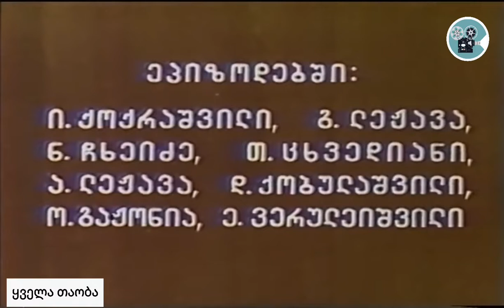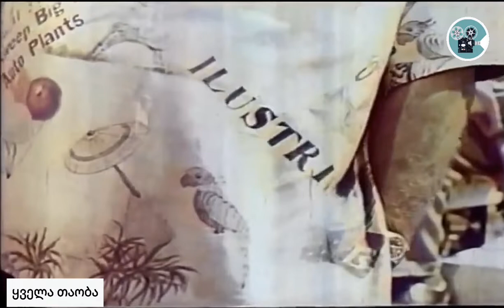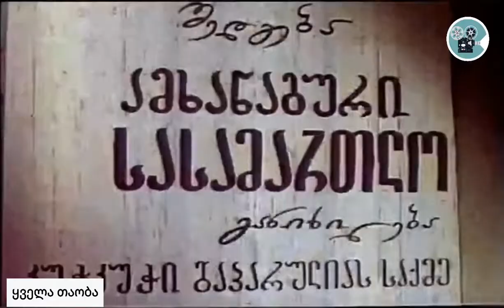ყველათაობა ბურთი და მოედანი 1961.წელი (45)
ბურთი და მოედანი 1961.წელი
Ball and Field / Мяч и поле
ქართული ფილმი. 27 წუთი. ფერადი. მოკლემეტრაჟიანი. კომედია.📽🎬🎥🎞

ე. ბერძენიშვილის მოთხრობა ,,გულშემატკივრის“ მიხედვით
რეჟ.- გუგული მგელაძე . სც.- სულიკო ჟღენტი, გუგული მგელაძე. ოპ.- ფელიქს ვისოცკი. მხ.- რომან მახარაძე. კომ.- ფელიქს ღლონტი. ხ.ოპ.- დავით ლომიძე. დირიჟ.- ვახტანგ ფალიაშვილი. სურ.დირ.- გიორგი ბურდული

როლებში: იპოლიტე ხვიჩია (კუჭკუჭი გაწერილია), ვახტანგ ნინუა (გერონტი), გრიგოლ თალაკვაძე (ზოსიმე), დოდო აბაშიძე (გედეონი), ოთარ ზაუტაშვილი (გიორგი), ირაკლი ნიჟარაძე (სამსონი), ირაკლი ქოქრაშვილი (მილიცილი), აბესალომ ლორია (გულშემატკივარი ნაჩუქარი ბილეთით), ჰენრიეტა ლეჟავა (გედეონის მეზობელი), ნოდარ ჩხეიძე (კუჭკუჭის მეგობარი, დეპეშის გამგზავნი), თემურ გაჟონია (გედეონის ბიჭი), ვალენტინ დონღუზაშვილი (ფეხბურთის გულშემატკივარი), მიხეილ ხერხეულიძე (მილიციონერი), ალექსანდრე კვალიაშვილი (გულშემატკივარი ბილეთით), გია ლეჟავა, ეკატერინე ვერულეიშვილი, დავით ქობულაშვილი, თამარ ცხვედიანი

კუჭკუჭი სამსახურში მიიღებს ცრუ დეპეშას სიდედრის გარდაცვალების შესახებ, რომლის მიზეზითაც გაემართება სტადიონზე მატჩის დასაწრებად. ამავე მიზეზის გამო გერონტიც რადიკულიტს მოიგონებს. თბილისში ჩასვლისას კუჭკუჭის მატჩის ბილეთს დაახვედრებენ, მაგრამ შემთხვევის გამო აბაზანიდან გამოსულს ბინის კარები ჩაეკეტება და ვეღარ შედის ჩასაცმელად. ტრუსების ამარა თოკზე სამეზობლოს გაფენილ ტანსაცმელს გადაიცმევს და სტადიონზე გაემართება. მრავალი ხრიკების შენდეგ, მისდა გასაკვირად უცხო შარვლის ჯიბეში აღმოაჩნდება დასასწრები ბილეთი და როდესაც ადგილს დაიკავებს გვერდით მჯდომი მოქალაქე ჩხუბს დაუწყებს, პასუხს თხოვს თუ საიდან აცვია მას მისი შვილის ტანსაცმელი. კუჭკუჭი ჩხუბს მოერიდება და სტადიონიდან გაიპარება, მისი სამსახურის თანამშრომლები ფეხბურთის მატჩს ტელევიზორით ადევნებენ თვალს და შემთხვევით კუჭკუჭის მოკრავენ თვალს რომელიც ფეხბურთს თვალს ადევნებდა სტადიონთან მდებარე ბორცვიდან. ტყუილისათვის ფეხბურთის ფანატიკოსს სამსახურში სასამართლოს მოუწყობენ...